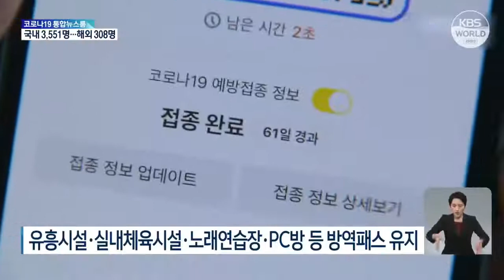Система вакцинных пропусков отменена для крупных магазинов и учебных заведений | KBS NEWS 220117